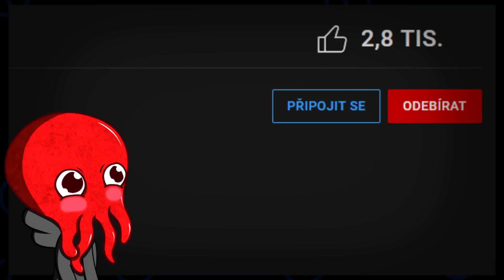Animák, na který jste nejspíš zapomněli - Filmová chvilka | Pixelorez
Lovecká sezóna je animovaný film z roku 2006, který si málokdo plnohodnotně pamatuje. Možná poznáváte postavy, ale kolik si toho pamatujete z příběhu? Pojďme si ho dneska zopakovat.

Děkuji vám!